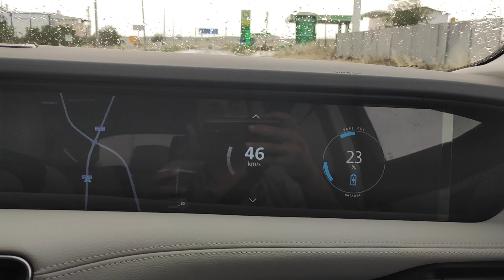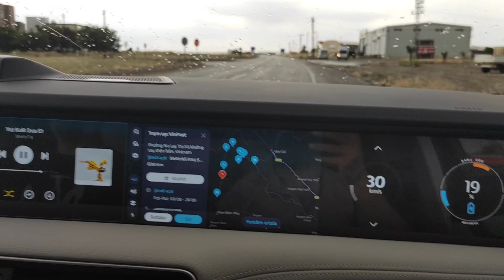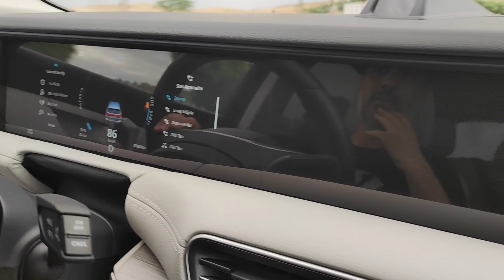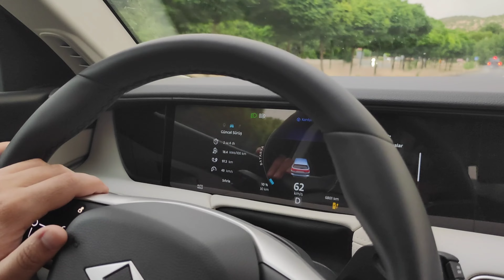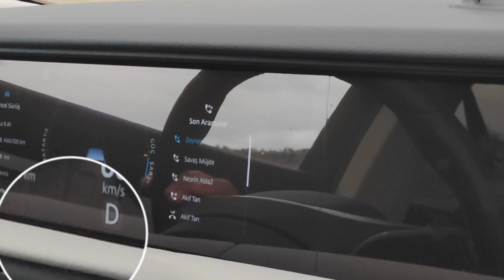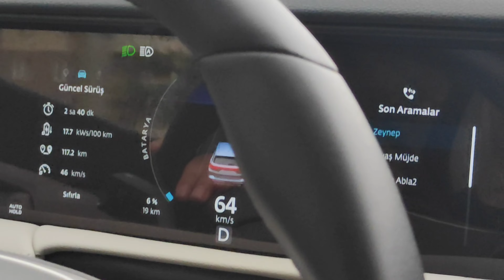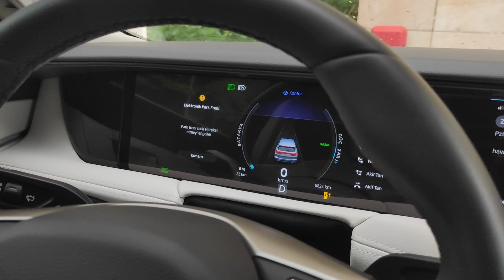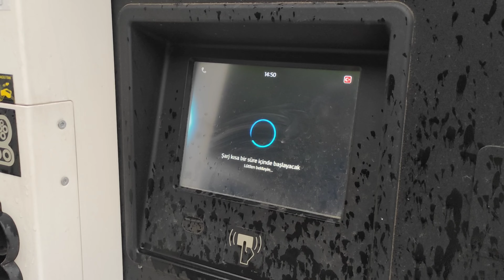TOGG t10x menzil sınırlarını test ettik uzun yolda yüzde 6 ya kadar düştük yine bizi mahcup etmedi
togg t10x ile düşük pil 🔋 seviyesinde uzun yola çıktık elektrikli araba ile uzun yola çıkma bütün riskleri aldık ekrandaki menzil ile gerçek menzil tutturmasak yolda kalıyorduk